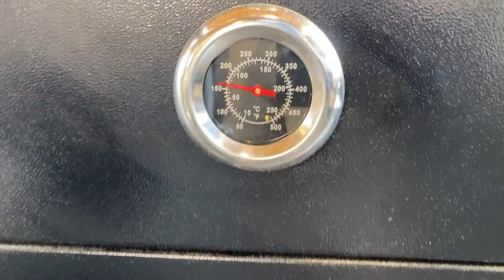LUNCH BREAK | Meat Madness: Swineapple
Join us live today at 12 PM with the crew to see what we are cooking today. Jody is whipping up some yummy swine apple .

If you want to catch Jody, Chef John, & Chef Greg LIVE, check out our daily live shows., Tune in to recteq on our other social media platforms below! 🤘🔥